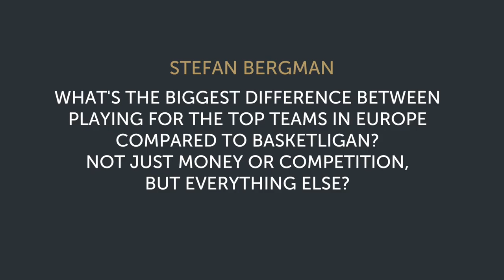Q&A: The biggest difference between playing in Europe compared to Basketligan?